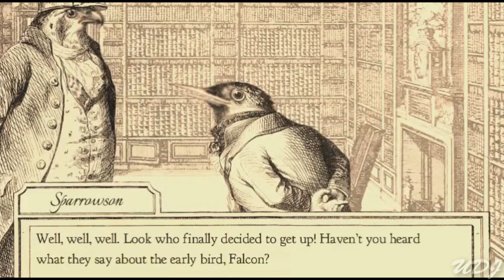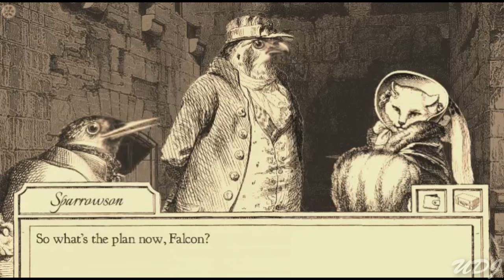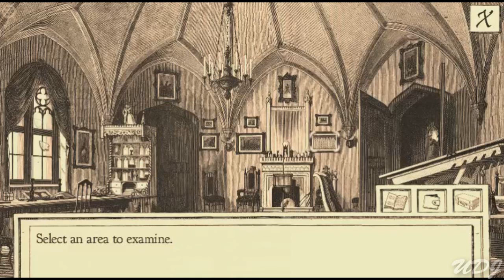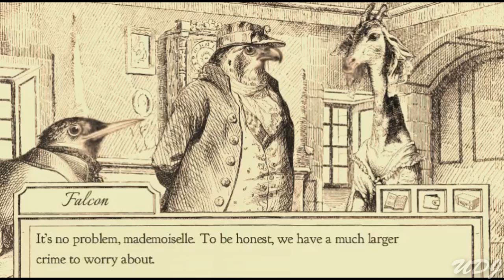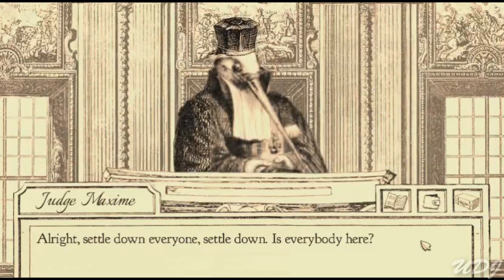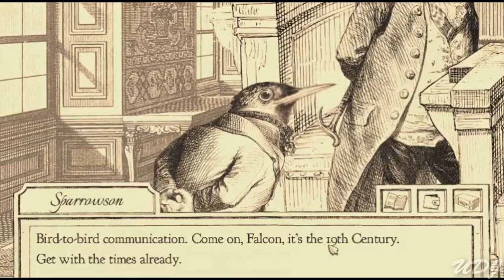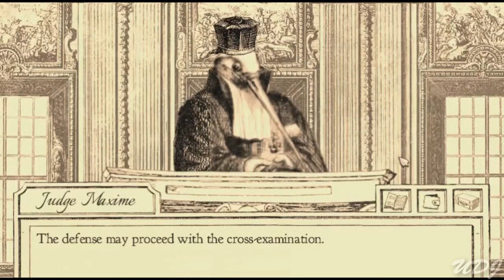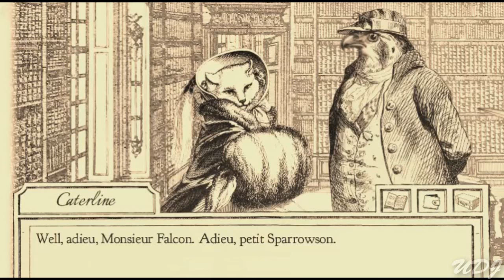AVIARY ATTORNEY: Act I - Bird Puns Galore!!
Our 19th century journey to justice takes flight!